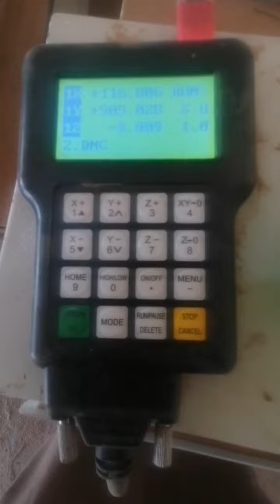Jali most beautiful design for wall and home decore, made on cnc wood router machine New Technology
Jali most beautiful design for wall and home decore, made on cnc wood router machine